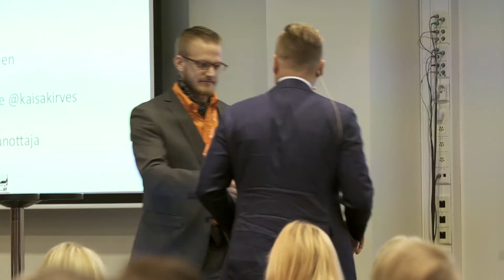Sosiaalinen media yritystoiminnassa @ Expert Expo 2014 Somenaari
Videolla keskustellaan sosiaalisen median merkityksestä liiketoiminnassa. Mukana Dinglen toimitusjohtaja Juho Jokínen, Ylen Community Manager Kaisa Kirves ja thenordicfit.com:in perustaja Juho Rehakka.

Expert Expo Somenaari on huipputason seminaari, joka järjestettiin Helsingin Messukeskuksessa Expert Expon yhteydessä 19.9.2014. Paikalla oli huippupuhujia ja mielenkiintoisia panelisteja! Tarkemmat tiedot tapahtumasta löydät